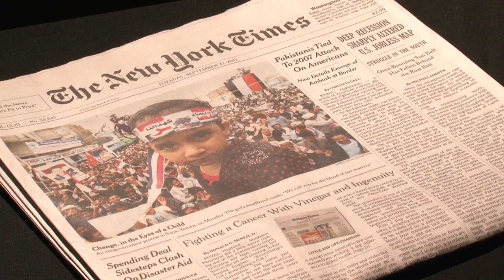Going to the Dogs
New York Times executive editor Jill Abramson has written a memoir about her dog, Scout, that doubles as a manual.  It covers her experience through Scout's first year as a puppy.